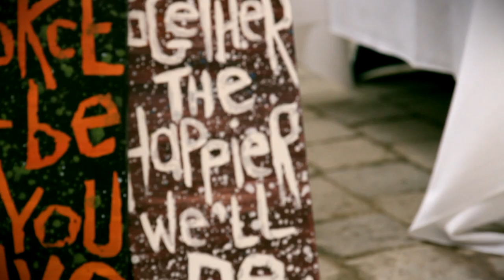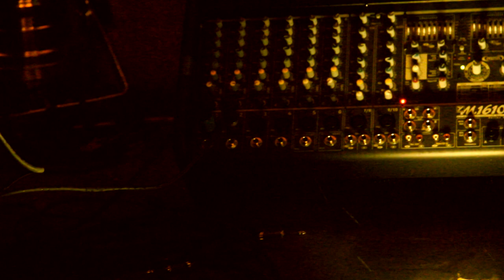art fusion * film experience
The 2013 Art Fusion *Carnival* Sat Oct 19
171 EAST Liberty Street- in Toronto